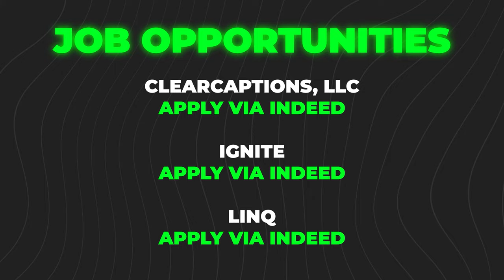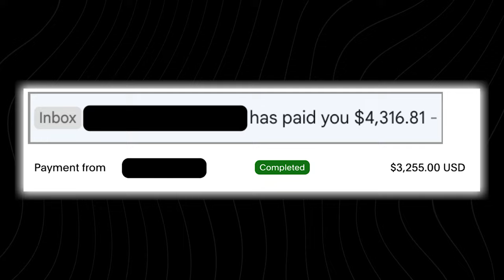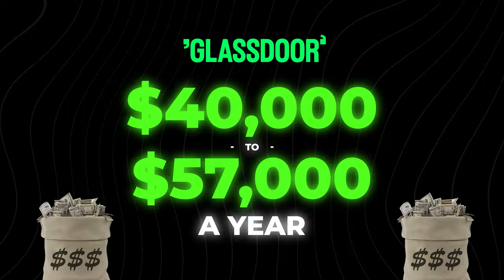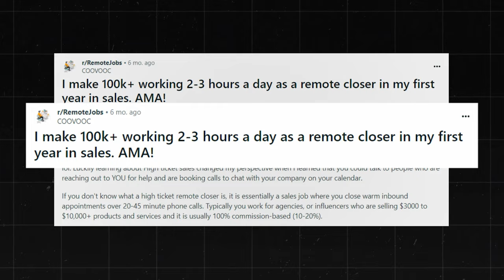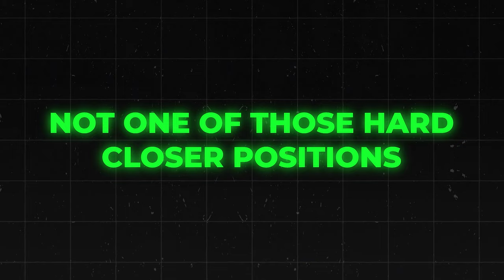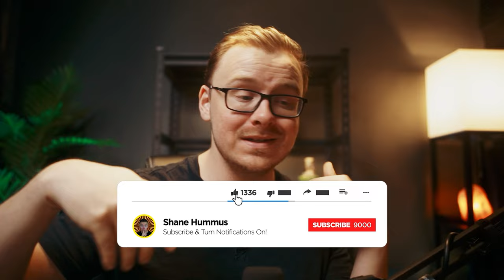14 Real Remote Jobs That You Can ACTUALLY Do At Night